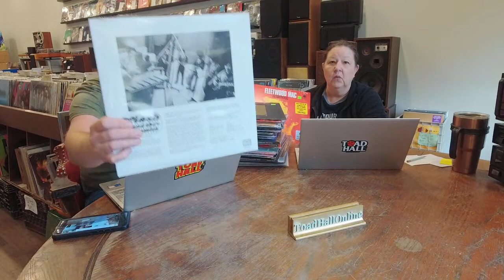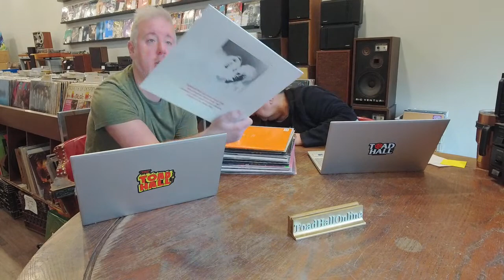Record Store Day Wrap up. Discussion. Last Toad Hall Morning Show. 4/25/23